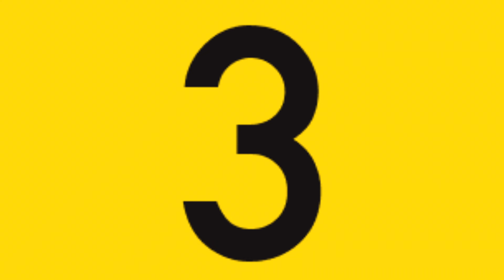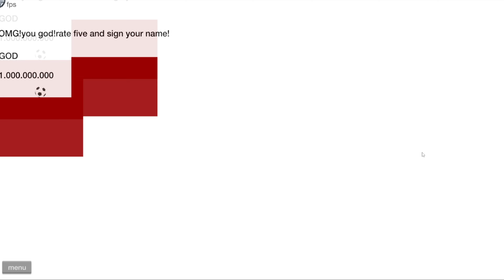old games that have been forgotten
Well, I've got more things, if you're intrested you're welcome